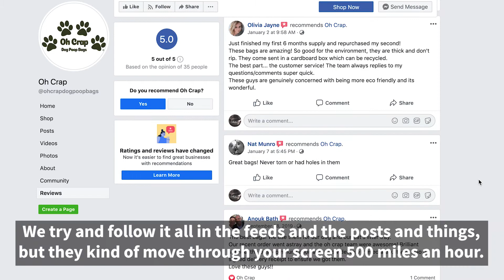How to build an online community with Social Analytics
Digivizer's Earned media tab makes it easy to track and engage brand advocates, existing and non-exisiting customers and key communities.

Henry Reith, Head of Marketing from OhCrap! Dog Poop Bags, discusses how Digivizer's award winning analytics platform allowed him to tap into his online community- and as a result creating dedicated brand ambassadors.

Since using Digivizer’s SaaS platform to understand what works and what doesn’t in his digital marketing program, Henry Reith has seen his stock turn increase from just 30,000 units to 3 million in 13 months. His Instagram followers have gone from zero to nearly 4,000, and Facebook from 2,500 to 23,000.

Start building your community.